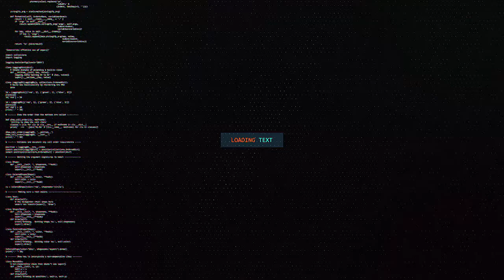PUNTLAND OO KU EEDAYSAY SOMALILAND WEERARKII XALAY IYADOO SHEEGAYSA INAY ALSHABAAB KAASHANAYSO